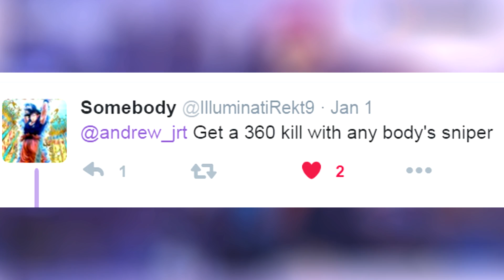Overwatch - 360 Hook Snipe